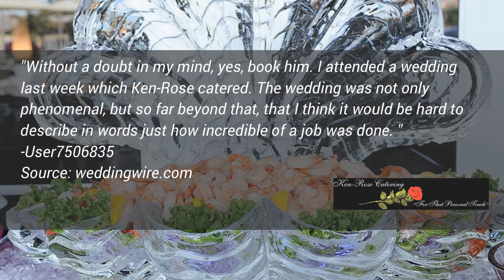Ken Rose Wedding Catering- Reviews - West Palm Beach FL Wedding Caterer REVIEWS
Ken-Rose Wedding Catering & Event Planning Ph:(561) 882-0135
Whether you are planning a casual affair or the most elegant wedding, we invite you to explore our and get a glimpse of what Ken-Rose Catering can achieve for you.  We will be happy to collaborate with you to create a custom menu that not only satisfies your culinary desires, but fits withyour budget and with the atmosphere of your event.
For 16 years, Ken-Rose Catering & Event Planning has been serving its clients from the Treasure Coast to Miami-Dade County.  From the very beginning, the foundation of this company has been based on high quality, delectable cuisine and impeccable service with outstanding attention to detail.

Is there a business that you would like to see a video review of here?